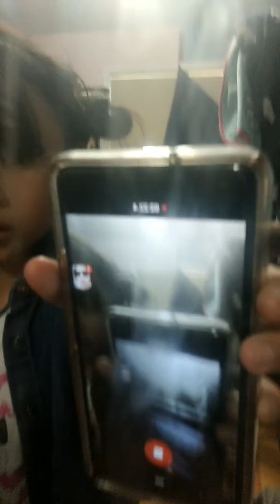How to be Marinette and Adrien from miraculous ladybug